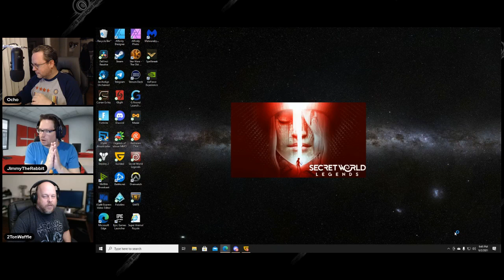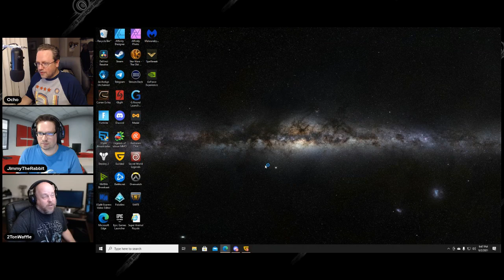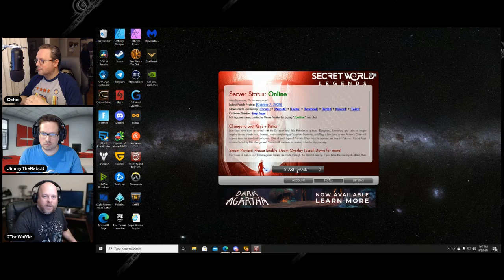Strain 47 - FMA